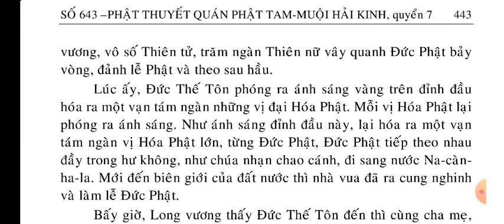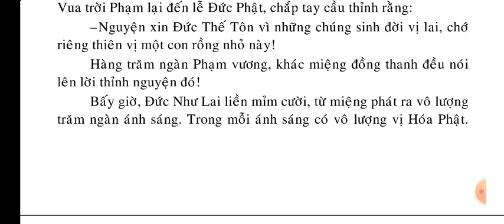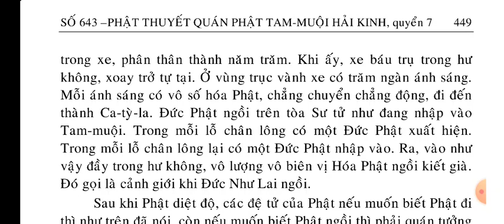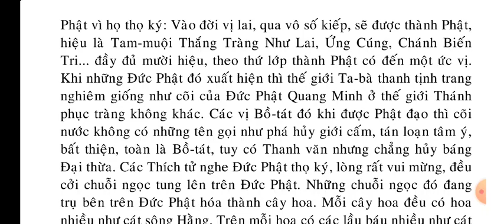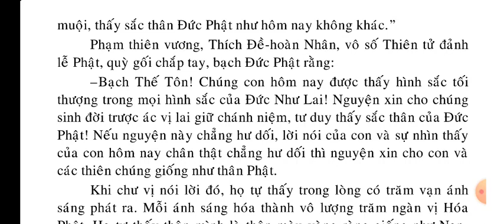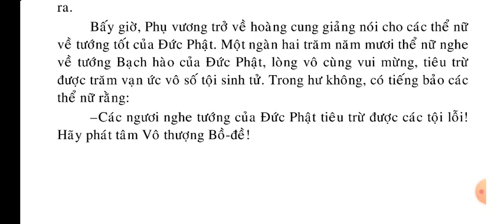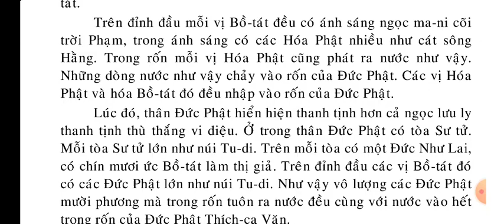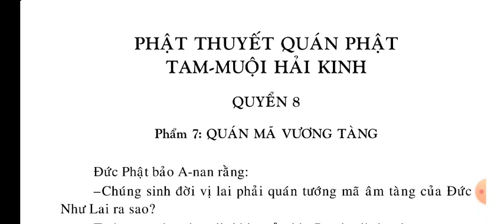(7/10) Phật Thuyết Quán Phật Tam Muội Hải Kinh || KINH PHẬT MEDIA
kinhphatmedia Xin hãy đọc Kinh Phật mỗi ngày để lan tỏa Phật Pháp ạ Phật Thuyết Quán Phật Tam Muội Hải Kinh || KINH PHẬT MEDIA
Phật Thuyết Quán Phật Tam Muội Hải Kinh có nghĩa là: Phạm: Buddha-dhyànasamàdhisàgara-sùtra. Cũng gọi Quán Phật tam muội kinh, Quán Phật kinh. Kinh, 10 quyển, do ngài Phật đà bạt đà la dịch vào đời Đông Tấn, được thu vào Đại chính tạng tập 15. Nội dung kinh này thuật lại việc đức Phật ở rừng Ni Câu Lâu Đà, gần thành Ca Tì La, thuyết pháp độ cho phụ vương là Duyệt Đầu Đàn và Di mẫu là Kiều Đàm Di, Ngài dạy trụ trong tam muội Quán Phật, vì Tam muội này có công đức sâu rộng, có năng lực đưa đến giải thoát. Kinh này gồm 12 phẩm: Phẩm Lục thí, phẩm Tự quán địa, phẩm Quán tướng, phẩm Quán Phật tâm, phẩm Quán tứ vô lượng tâm, phẩm Quán tứ uy nghi, phẩm Quán mã vương tàng, phẩm Bản hạnh,phẩm Quán tượng, phẩm Niệm thất Phật, phẩm Niệm thập phương Phật và phẩm Quán Phật mật hạnh. Phần Đơn dịch khuyết bản lục trong Khai nguyên thích giáo lục quyển 14 có nêu kinh Quán Phật tam muội 1 quyển do ngài Cưu ma la thập dịch, nhưng không cho biết sự dị đồng giữa kinh ấy và kinh này như thế nào. [X. Xuất tam tạng kí tập Q.2; Lịch đại tam bảo kỉ Q.7; Khai nguyên thích giáo lục Q.3].

Số Tài khoản Techcombank: 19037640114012